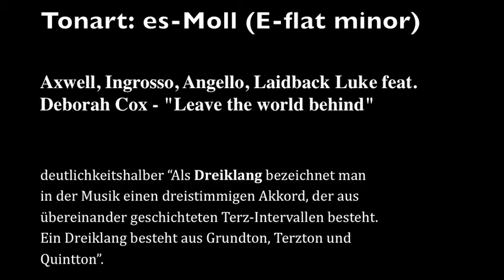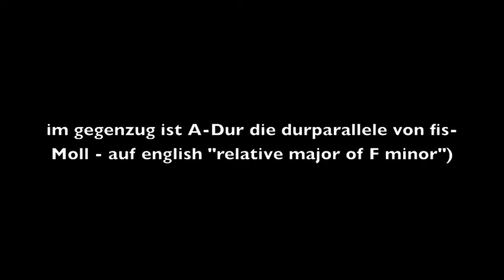Axwell am Klavier - Anleitung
i don't know axwell or his music very well, i don't really know anything about the house scene - but a friend of mine was into the music so i decided to make a brief instructional video anyways

außerdem benutzt axwell einen arpeggiator, die geile rhythmen zu machen - die arpeggiator-funktion macht jetzt auch andere klänge außer von arpeggionen - ich hab ein microKORG-synth. wenn man einen akkord, wird es viele verschiedene töne, von denen einige wie das zweite axwell lied klingen